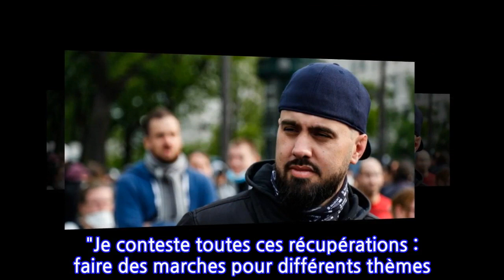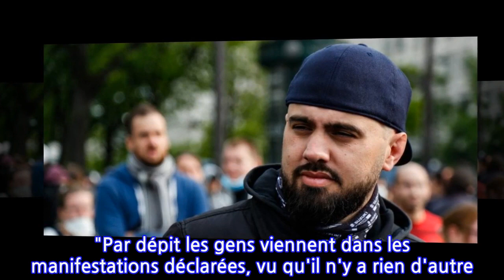"Gilets jaunes" : pour Éric Drouet, le mouvement "part en dérive totale"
Orange avec AFP-Services, publié le samedi 01 juin 2019 à 14h20
INFORMATION
• Source: actu